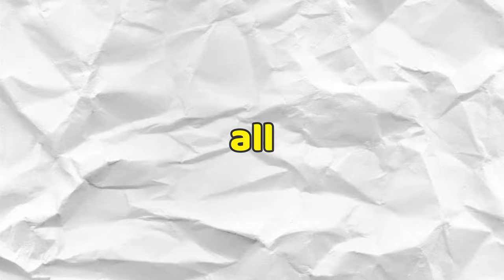Prison Life 4K... | Roblox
Today I played Prison Life in 4K 👶!! Sorta.. I played two different games, one called Prison Life: Remastered
and the other one is called [UFO] Life in Prison.
JJM made a video on the UFO game. And the remastered one is basically Prison Life but in 4K. Btw the 144p thing was a joke it's just suppose to say that the graphics are bad. Go change this videos settings to 144p and tell me if its funny or not in the comments!